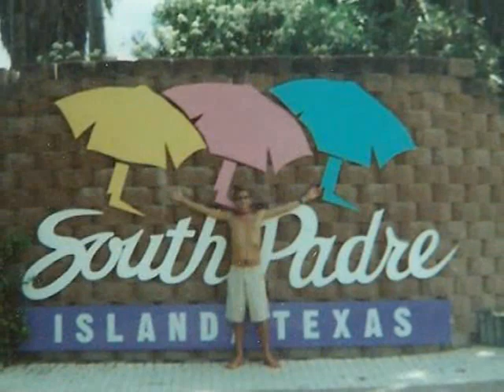Jay Carson Tribute Final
Jay Carson